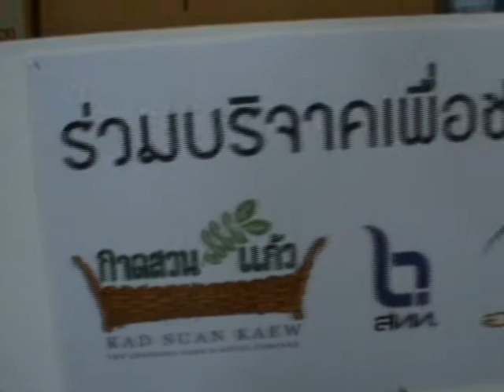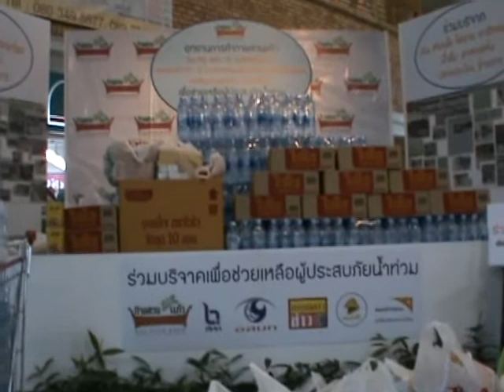น้ำท่วม